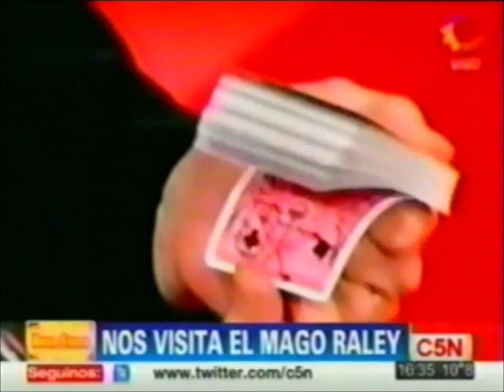Gustavo raley mano a mano en Buen Finde c5n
El mago Gustavo Raley mano a mano en c5n